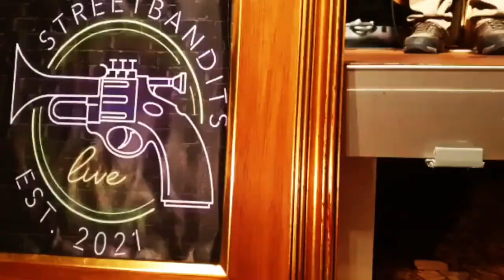Streetbandits @ Kulturzirkus 2022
a little mashup from our gig @ Kulturzirkus Arlesheim

Line-up:

Bodo Maier: Trumpet
Chris Huber: Trombone
Lukas Hofmann: Baritone Saxophone
Carlos Dill: Tenor Saxophone
Fabio Bianchi: Sousaphone
Elio Bianchi: Drums